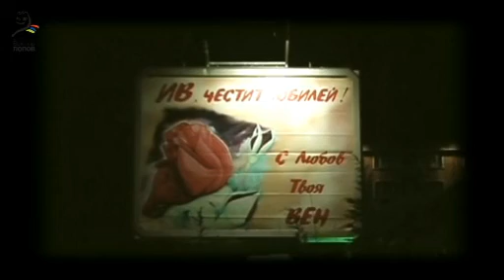SV CL 07 05 11 Veneta Ivan